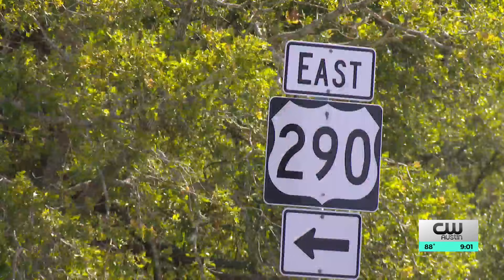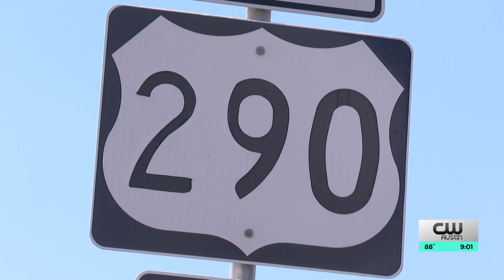Texas DPS investigating after 2 critically injured in tanker explosion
The Lee County Sheriff’s Office is investigating a tanker explosion that happened off U.S. Hwy. 290 east of Giddings Sunday morning, Lee County EMS shared on Facebook.

The Texas Department of Public Safety said just before 11 a.m. Sunday, a truck tractor carrying barrels of crude oil was trying to enter the eastbound lane on U.S. 290 just outside Giddings, Texas. As the truck was getting on U.S. 290, there was collusion between it and a car, DPS said.

The crash led to a fiery explosion that closed the road for hours. Two people in the car were injured and had to be transported to a medical facility for treatment, per DPS.